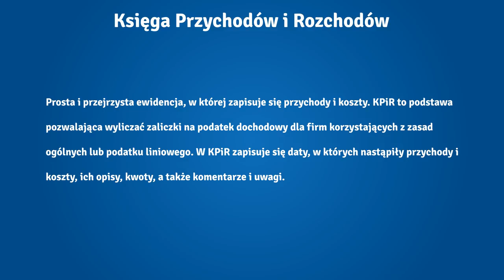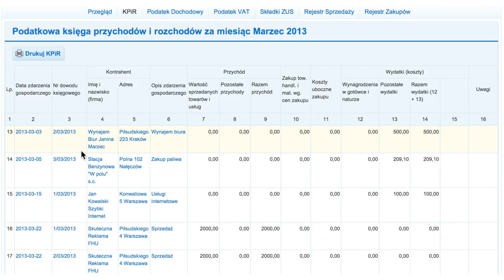Księga Przychodów i Rozchodów - co to jest i jak prowadzić KPiR?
KPiR to prosta i przejrzysta ewidencja, w której zapisuje się zdarzenia gospodarcze następujące w firmie - przychody i koszty.

Najmniejsze firmy najczęściej rozliczają się w oparciu o podatkową księgę przychodów i rozchodów, czyli w skrócie KPiR. Wielu przedsiębiorców korzysta z programów do księgowości online, które znacznie ułatwiają prowadzenie ewidencji księgowej. Jednak najlepszym rozwiązaniem jest zlecenie prowadzenia KPiR profesjonalnym księgowym.

Co to jest KPiR?

Podatkowa Księga Przychodów i Rozchodów to prosta i przejrzysta ewidencja, w której zapisuje się zdarzenia gospodarcze następujące w firmie -- przychody i koszty. KPiR to podstawa pozwalająca wyliczać zaliczki na podatek dochodowy dla firm korzystających z zasad ogólnych lub podatku liniowego.

W KPiR zapisuje się daty, w których nastąpiły przychody i koszty, ich opisy, kwoty, a także komentarze i uwagi. Każde zdarzenie gospodarcze ma swój numer porządkowy. Ewidencja zawiera także sumy wszystkich przychodów i kosztów z danego okresu.

Dla kogo KPiR?

Księgę Przychodów i Rozchodów, czyli tzw. uproszczoną księgowość, mogą prowadzić jednoosobowi przedsiębiorcy, którzy:

► korzystają z opodatkowania na zasadach ogólnych lub z podatku liniowego,
► jednocześnie spełniają status małego podatnika, tzn. wysokość ich przychodu wraz z podatkiem VAT nie przekroczyła w poprzednim roku podatkowym 1,2 mln euro.

Przedsiębiorcy, których przychód był równy bądź wyższy niż 1,2 mln euro są zobowiązani do prowadzenia ksiąg rachunkowych, czyli tzw. pełnej księgowości.

Jak wygląda KPiR?

Wygląd oraz zasady prowadzenie KPiR zostały ściśle określone poprzez Rozporządzenie ministra finansów. KPiR składa się z 16 kolumn, w które wpisuje się dane dotyczące np. kontrahentów, wartości sprzedanych towarów i usług, a także wydatków.

Zgodnie z obowiązującym wzorem, poszczególne kolumny KPiR wyglądają następująco:

► kolumna 1 zawiera numer porządkowy,
► kolumna 2 obejmuje informacje o dacie poniesienia wydatku lub uzyskania przychodu,
► kolumna 3 to numer dokumentu stanowiącego podstawę wpisu, np. numer faktury lub rachunku,
► kolumny 4 i 5 -- tutaj przedsiębiorca zamieszcza nazwy i adresy swoich kontrahentów,
► kolumna 6 - zawiera informacje o rodzaj przychodu lub wydatku,
► kolumna 7 - obejmuje dane dotyczące przychodów ze sprzedaży towarów i usług,
► kolumna 8 - mieści pozostałe przychody jak np. wynagrodzenia przedsiębiorcy, odpłatne zbycie składników majątku,
► kolumna 9 - zawiera sumę przychodów z kolumn 7 i 8,
► kolumna 10 -- tutaj przedsiębiorca wpisuje wartość zakupionych towarów i usług według cen zakupu,
► kolumna 11 - zawiera koszty uboczne, jakie przedsiębiorca ponosi w związku z zakupem jak np. koszty transportu, załadunku czy ubezpieczenia towaru w drodze,
► kolumna 12 to wynagrodzenia brutto wypłacane pracownikom, również te wynikające z umowy zlecenia lub umowy o dzieło,
► kolumna 13 - wpisujemy tu pozostałe koszty nieuwzględnione w kolumnach 10-12 np.: czynsz za lokal, opłaty za energię, gaz wodę, telefon, zakup paliw, wydatki na remont, koszty podróży służbowej, składki na ubezpieczenia pracowników, amortyzację środków trwałych,
► kolumna 14 -- tutaj przedsiębiorca sumuje koszty wskazane w kolumnach 12 i 13,
► kolumna 15 może pozostać wolna. Przedsiębiorca wpisuje tu inne zaszłości gospodarcze nie wymienione we wcześniejszych kolumnach,
► kolumna 16 zawiera komentarze i uwagi dotyczące zapisków we wcześniejszych kolumnach.

inFakt.pl automatycznie utworzy dla Ciebie KPiR

Program księgowy online to najwygodniejszy sposób prowadzenia KPiR. Jeśli korzystasz z inFaktu, wystarczy, że dodasz koszty i wystawisz faktury przychodowe, a KPiR wygeneruje się automatycznie. Dzięki temu nie musisz znać zasad tworzenia księgi -- eksperci inFaktu znają te zasady, a Ty możesz korzystać z ich wiedzy.

KPiR w inFakcie jest zgodna z prawem -- tworzona według wytycznych ministerstwa. Można ją przeglądać online po zalogowaniu oraz zapisywać w postaci plików PDF, aby móc ją później wydrukować. Jeśli potrzebujesz zapisów z KPiR do celów kredytowych -- nie ma problemu. Wystarczy, że zalogujesz się na konto inFakt.pl i pobierzesz księgę, a później wydrukujesz ją.